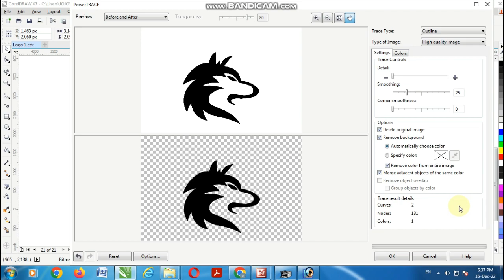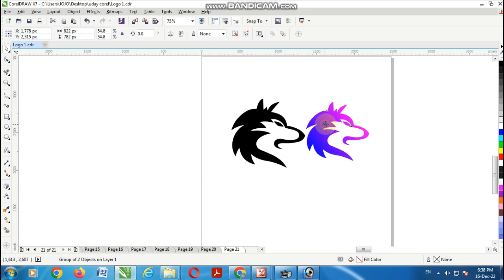Corel draw me Image & Logo Tracing kaise karen- Logo Tracing Process in Corel draw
Hello doston,
Aaj ham janenge ki kisi bhi Image ya Logo ko tracing ka vector me convert kaise karen,
is video me bataye anusar bahut hi aasani se aap bhi kisi bhi logo ko aasani se trace kar ka HD me badal sakte hain.